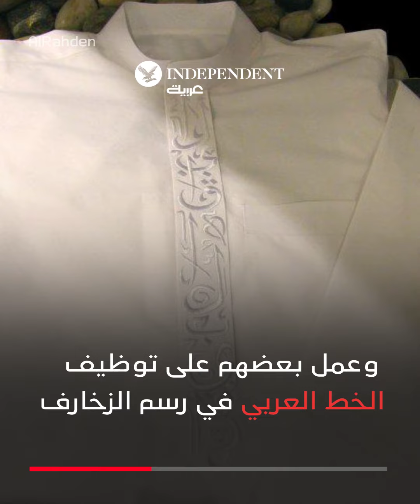من التراث إلى الأناقة والموضة... تطور الثوب السعودي